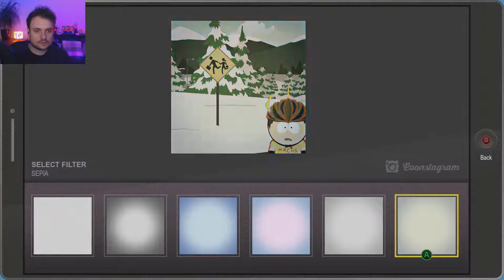03 - Attack from an Alternate Universe! - Let's Play South Park: The Fractured But Whole (PC)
BEFRIEND ME
3DS Friend code: 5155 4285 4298
Steam profile: HippoCrisis